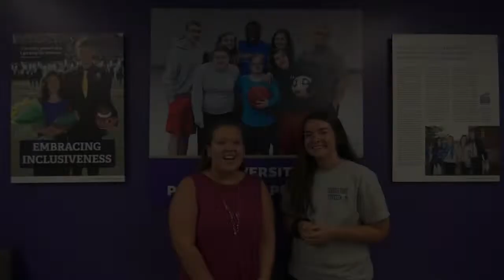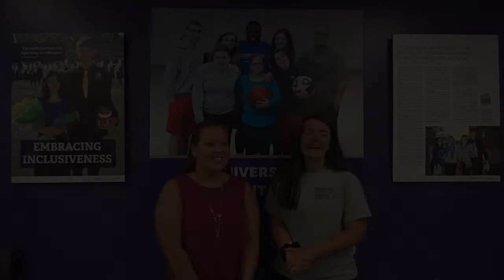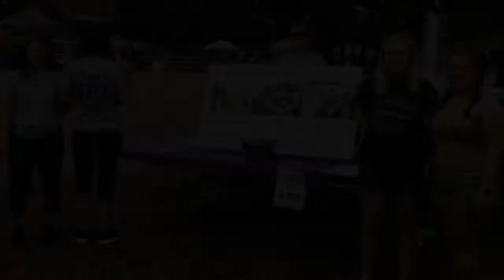UP: Why Be A Volunteer?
Volunteers discuss reasons they choose to volunteer with the UP Program at WCU.